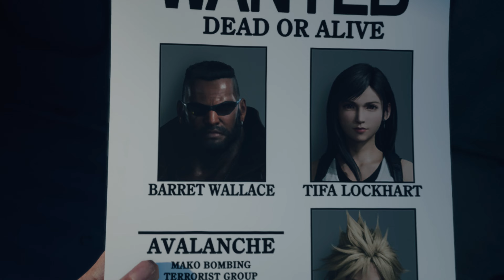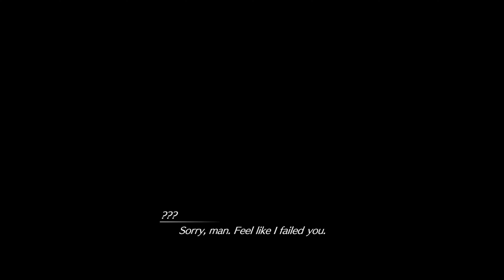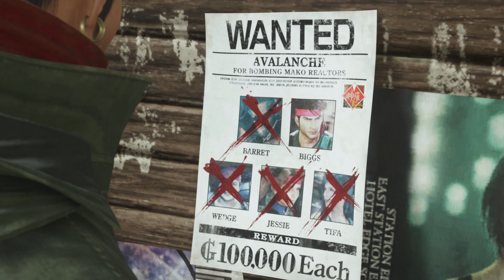Final Fantasy VII Rebirth - 100% Walkthrough Part 38 [PS5] – Ch 8 All That Glitters (1/3) (Dynamic)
In Part 38 of our Final Fantasy VII Rebirth 100% Walkthrough we begin Chapter 8, All That Glitters. Recorded on PS5 in 4K 60FPS. Dynamic Difficulty.

Thanks for checking out my Final Fantasy VII Rebirth 100% Walkthrough!